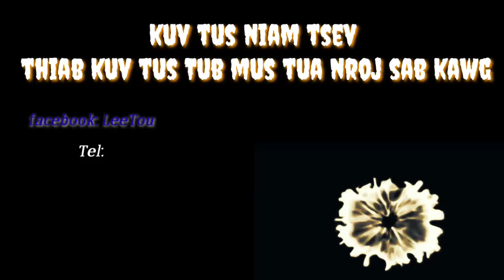Kuv tus niam tsev thiab kuv tus Tub peb mus tua nroj sab kawg li. 2020- 05-07